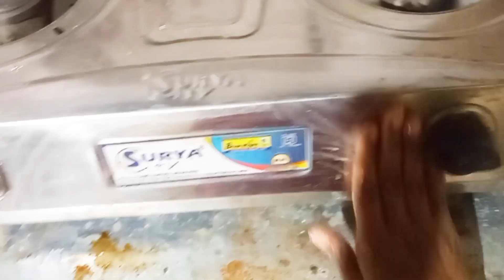এ কোন কু অভ্যাস আমার জীবনটাকে তছনছ করে দিল//আজ আমি নেশাগ্রস্ত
luchi recipe
masoor dal
kacha tomato recipe